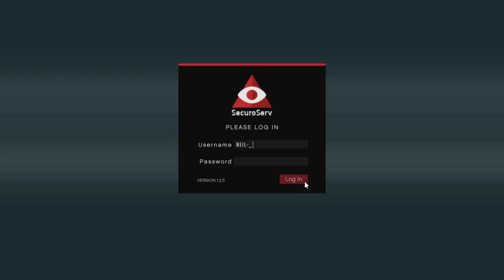Making money in GTA5 $$$$